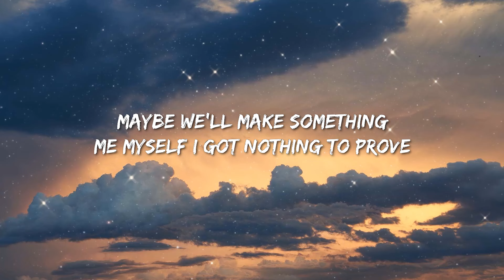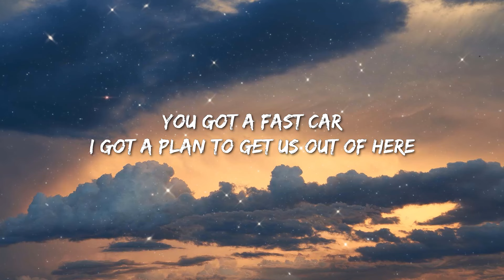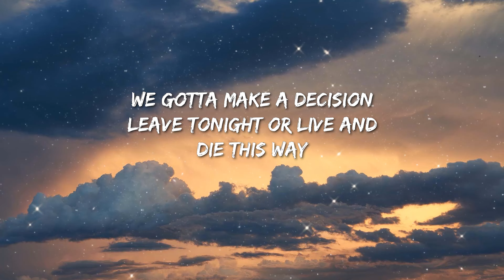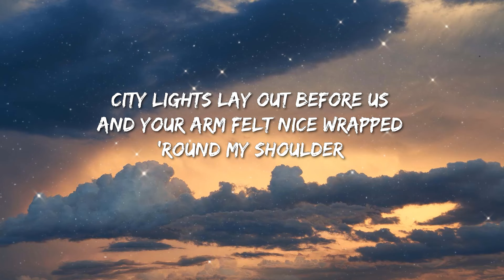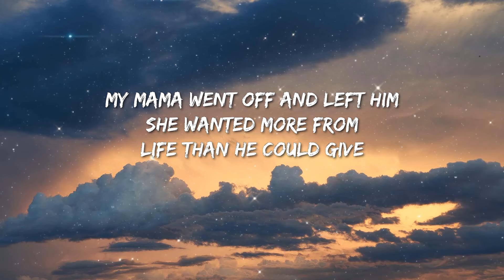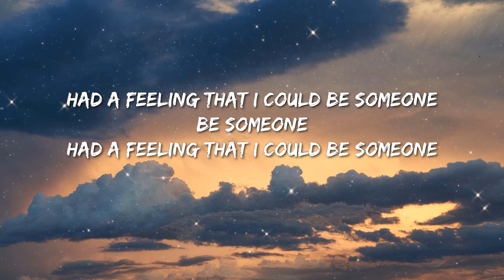Jonas Blue - Fast Car (Lyrics) Ft. Dakota - Doja Cat, Travis Scott, Noah Kahan With Post Malone, Bil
🎤 Lyrics: Jonas Blue - Fast Car ft. Dakota

So remember when we were driving, driving in your car
I had a feeling that I could be someone